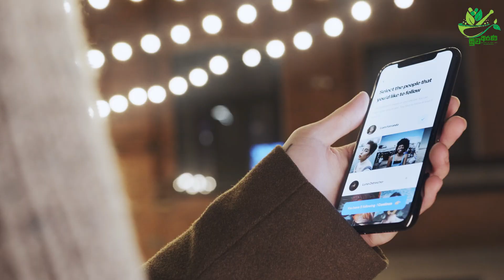මේදය දියකරන ඇපල් හා කුරුඳු පානය bada adu karaganna beheth Apple juice for belly fat loss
This Video Following These Topics